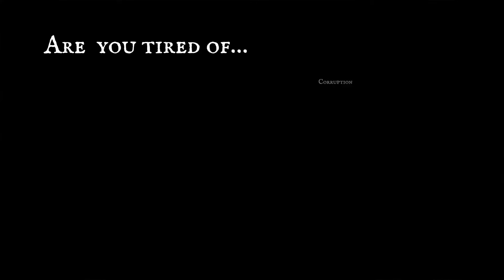Remember the Sabbath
"I don’t need to keep the sabbath, that was the Old Testament and we’re in the New Testament now! Jesus argued with the Pharisees repeatedly about this! Jesus freed us from this!"

"What’s wrong with going out to eat on Sundays?"

"I didn’t have any other day off so I needed to go grocery shopping!"

"Watching sports on Sunday helps me relax!"

Dear listener, why is this commandment the only supposed “non-binding” commandment out of the ten? Could it be possible that this commandment is moral and still relevant for our day?

Exodus 20:8-11